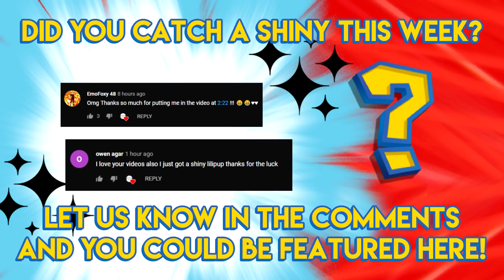Pokemon GO Shiny Compilation #92